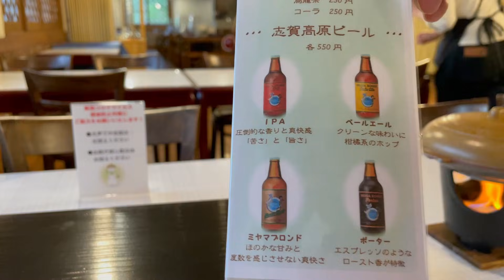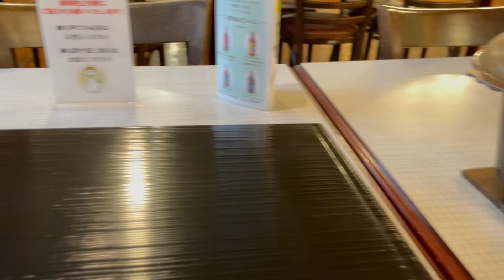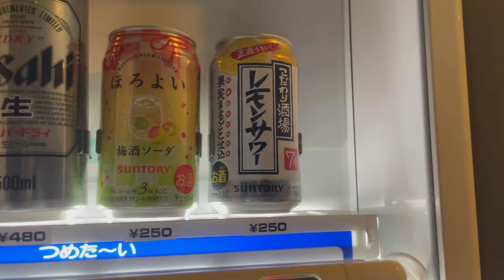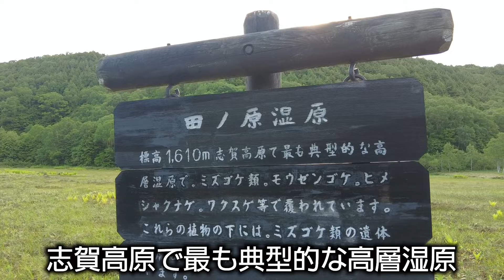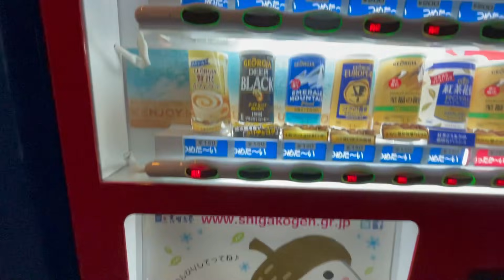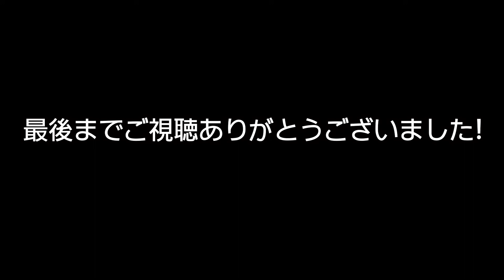【オヤジ旅 ひとり温泉11】乳緑色の超良質な温泉！志賀高原「一望閣」でゆったり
今回は下高井郡山ノ内町、志賀高原！
乳緑色の硫黄泉「熊の湯ほたる温泉」へ！

〇プラン詳細、料金などは下記へ直接ご連絡してください。
詳しくは直接公式ページで！
【志賀高原ホテル一望閣】

【温泉シリーズの最高視聴回数動画】

0:00 オープニング
2:51 一望閣到着
5:26 日本国道最高地点
8:40 露天風呂
10:30 夕食
20:57 ほたるを観に
22:44 大浴場へ
27:07 朝散歩で田ノ原湿原
30:28 朝風呂
32:38 朝ご飯
37:04 お別れ

★その他の温泉動画シリーズは下記動画リストをご覧ください。

※このチャンネルは、信州の魅力を世界に広めたい、
信州を愛し過ぎている中年の、中年による、中年のための動画チャンネルです。
主に、信州松本のグルメ、温泉、自然、アクティビティなどを配信しています。
信州を世界一の観光地にしたいという目標に向かって、おっさんながら日々チャレンジし続けています。

★メンバーシップでは大西のリアルな現状や、中年の夢の進行状況をブログで語っています。（ほぼ毎日）
信州の魅力を世界に広める会社「次大」を大きくし、「信州を世界一の観光地に」したい！